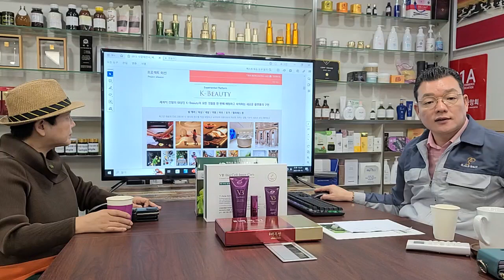꿈만 같았던 뷰티 테마파크에 그림을 보니 성큼성큼 현실로 다가오고 있다 전세계인이 인산인해로 모일것이다